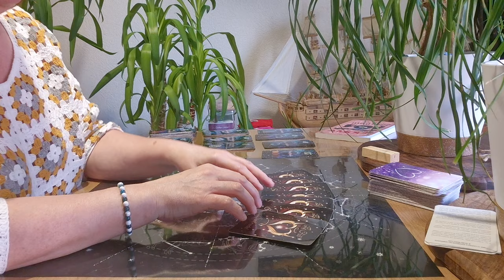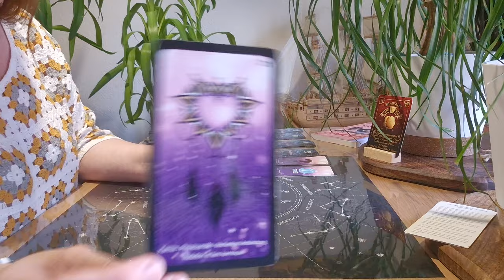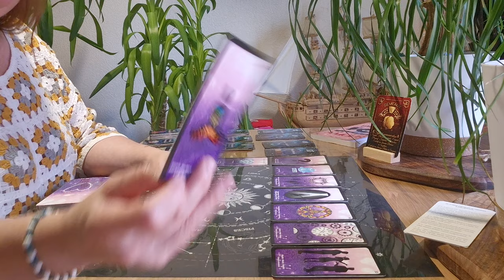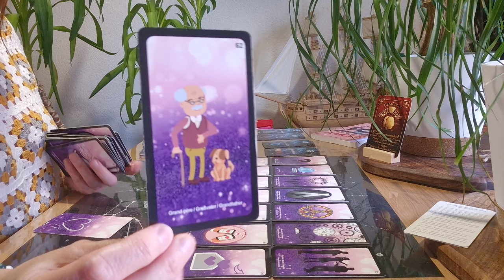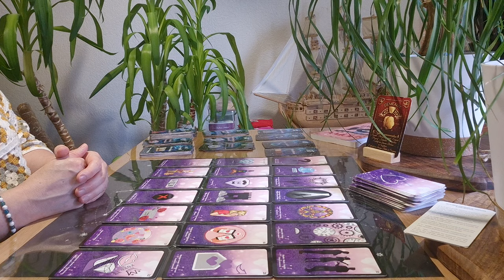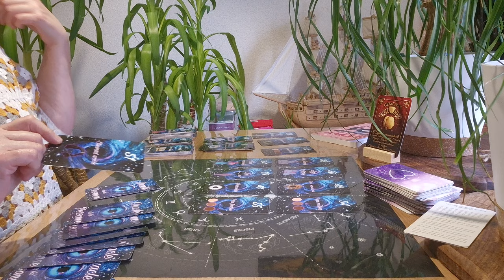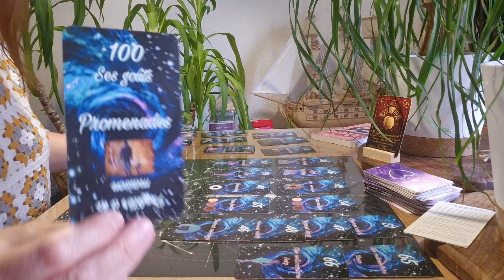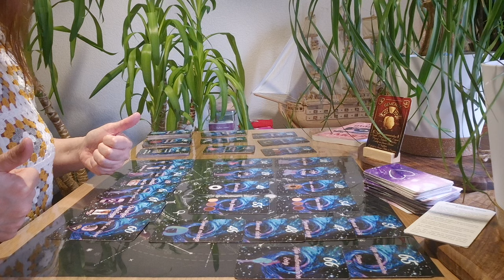Gémeaux sentimental Novembre 2024 + Portrait robot de votre autre